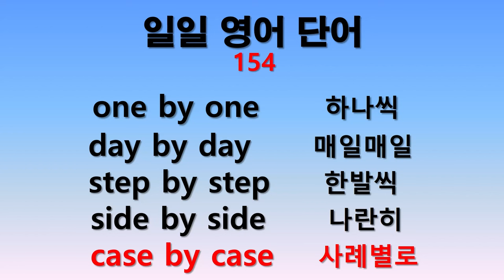일일 영어단어 154